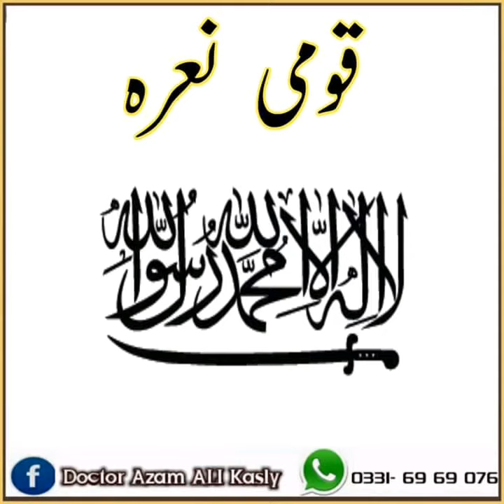Pakistan National Things Name | Pakistan National Things Name In Urdu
Symbols